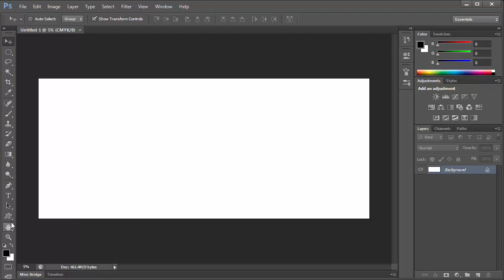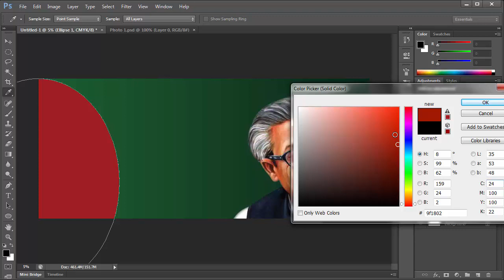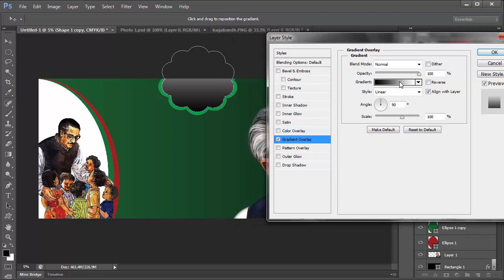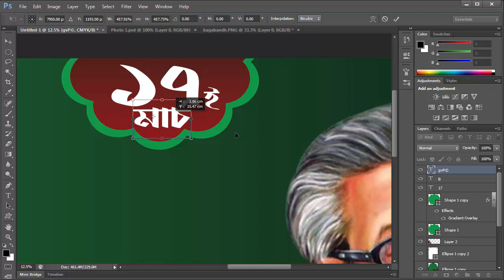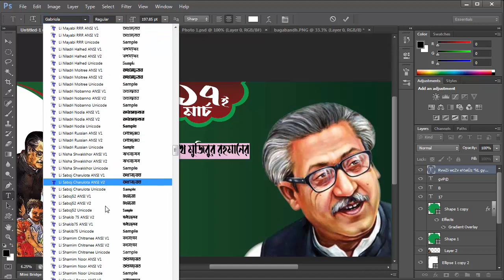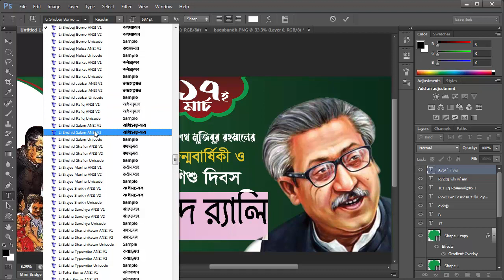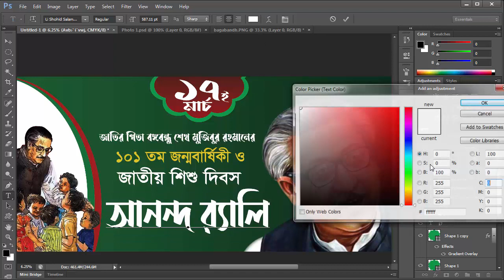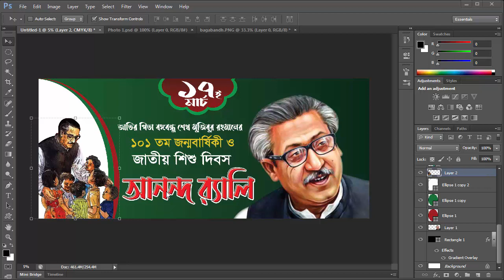17 March Banner Design Adobe Photoshop Ps | Happy Birthday Banner Design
17 March Banner Design Adobe Photoshop Ps | Happy Birthday Banner Design